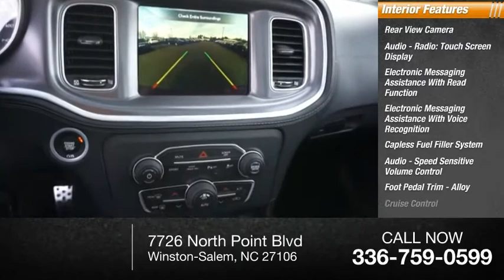2020 Dodge Charger Winston-Salem NC C9120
2020 Dodge Charger GT

Thank you for viewing this brand new 2020 Dodge Charger GT AWD offered in Octane Red Pearlcoat with the Black interior! This Charger comes well-equipped with the following options: Backup Camera, Blind Spot Detection, Park Assist, Tire Pressure Monitor, Daytime Running Lights, Fog Lamps, Apple CarPlay, Google Android Auto, Bluetooth, GPS Navigation, HD Radio, Premium Sound System, SiriusXM, WiFi Hotspot, Power Driver Seat, Heated Front Seats, Ventilated Front Seats, Heated Steering Wheel, Leather Steering Wheel, Climate Control, Keyless Entry, Keyless Start, Remote Start, Aluminum Wheels, Power Sunroof, Rear Spoiler, All Wheel Drive, Regular Unleaded V-6 3.6 L/220 Engine, 8-Speed Automatic w/OD Transmission and much more! As a courtesy, North Point provides 2 Years Free Service Loaners, Free Tire Nitrogen, Free Roadside Assistance, Free Shuttle Service, and Free Fuel at Delivery! And with North Points attractive lease and finance offers, driving a new Charger has never been easier! North Point believes you deserve an exceptional Dodge Charger purchase experience! Get it from a dealer who truly cares by visiting North Point Chrysler Dodge Fiat Jeep Ram at 7726 North Point BLVD, Winston-Salem, NC 27106. The Showroom Hours are 9am-7pm Monday-Friday, 9am-6pm Saturdays, and Closed Sundays.